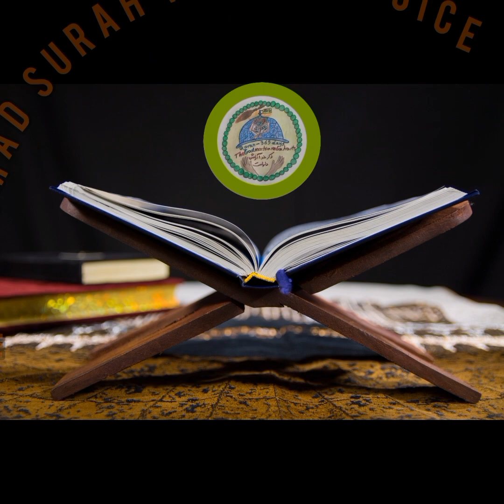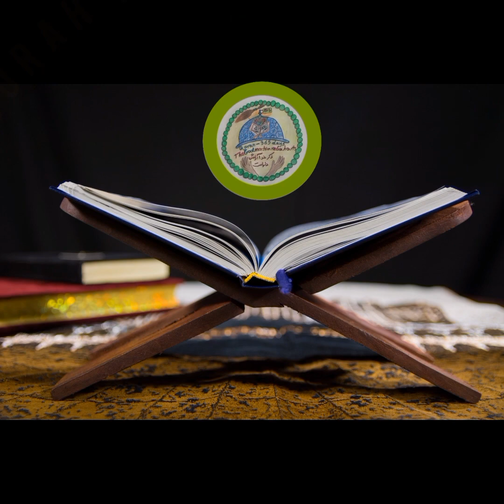recitation the Mohammad surah by my voice